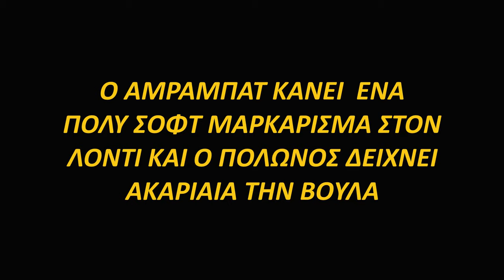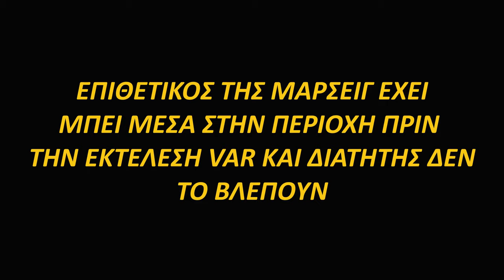UEFA MAFIA | Η ΣΦΑΓΗ ΤΗΣ ΑΕΚ ΣΤΗΝ ΕΥΡΩΠΗ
Ολες οι αμφισβητουμενες φασεις στην Ευρωπη μεχρι στιγμης!!
Απο το βιντεο λειπει το πεναλτι του πινεδα στο μπεργκβαιν λογω copyrights της ουεφα!!